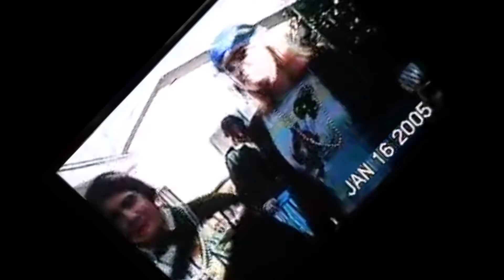Bunny Breakfast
What's Taters Precious?